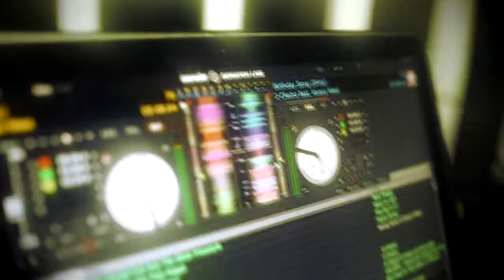WETWEEKEND2K13 RECAP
WET WEEKEND 2K13 - JUNE 7-9

VIDEO BY @DJBJLIVE